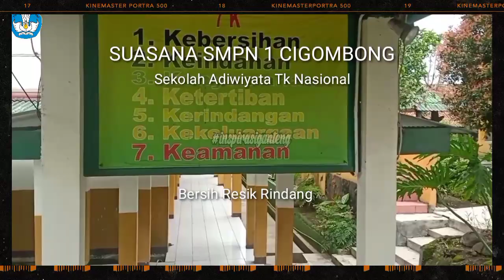Pendampingan Individu Calon Guru Penggerak an Ibu Hartini, M.Pd.,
Rangkaian Kegiatan Pendampingan Individu Program Guru Penggerak

Hari kedua, mengunjungi SMP Negeri 1 Cigombong, Sekolah Adiwiyata Tingkat Nasional di Kab Bogor, sangat layak dengan predikat tersebut karena suasana sekolah yang asri dan sejuk.

Mendampingi CGP yang inovatif, Ibu Hartini,M.Pd., Har Tini saya berdiskusi dan belajar tentang praktik baik yang sudah dilakukan beliau.

Sebagai Guru IPA, Waka Humas dan Koordinator Lab dan Guru IPA di sekolah, beliau telah menerapkan pembelajaran yang berpusat pada murid dengan menggunakàn ragam metode pembelajaran. Beliau juga menggagas Gerakan Siswa Literat (GSL) dengan membangun komunitas jurnalistik bagi siswa yang memiliki minat menulis dan mempublikasi hasil tulisannya pada buletin sekolah.

Inisiasi yang keren menanamkan minat menulis siswa di masa pandemi. Dan ternyata beberapa tulisan siswa yang saya baca sangat menggugah dan inspiratif. Hmmm. saya sendiri belum tentu mampu menulis sekeren siswa di sekolah ini.

GSL adalah gerakan sederhana akan tetapi bermakna dalam menanamkan daya juang para siswa untuk membuat karya tulis. Dan tentunya mencerminkan konsep Merdeka Belajar.

Terimakasih atas sambutan hangat Bapak Kepala Sekolah, Bapak Deden sebagai Waka Kurikulum, Ibu Erna sebagai rekan sejawat juga siswa yang telah mensukseskan kegiatan Pendampingan Guru Penggerak di sekolah ini.

Sukses untuk Guru-guru hebat di nusantara yang senantiasa berkontribusi menghadirkan praktik-praktik baik pembelajaran